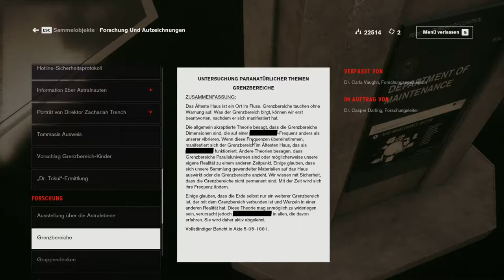Let´s play Control #012 - Trainingskurs und Schutzschild